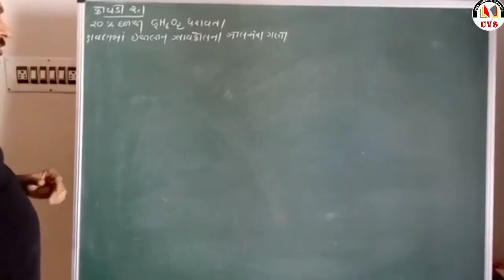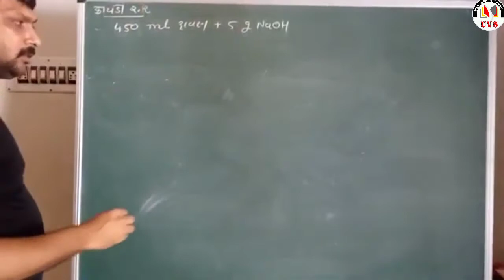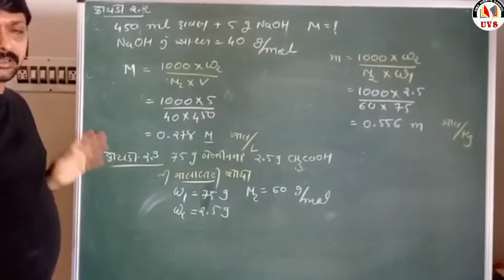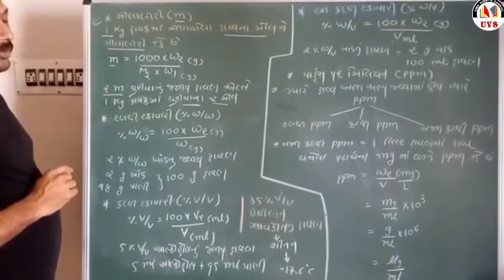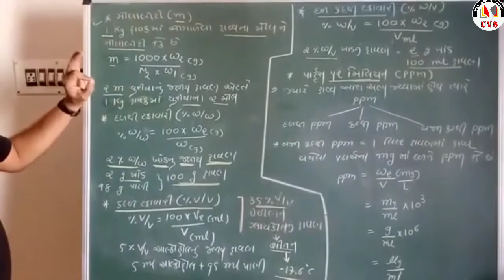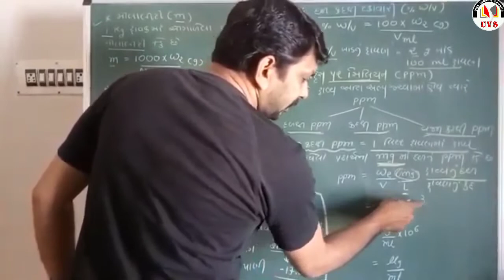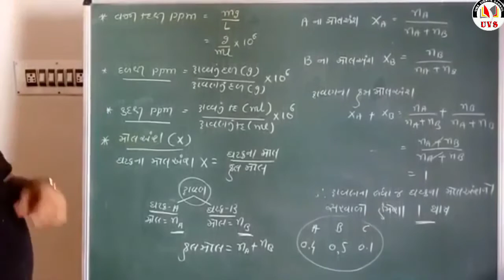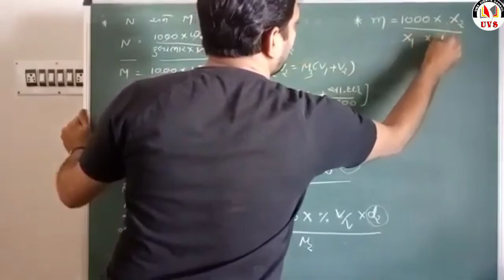12 sci (Regular) | chemistry | Chapter-2 | Part-2